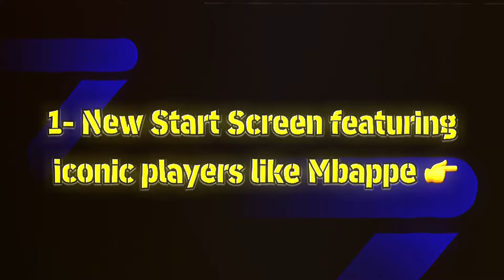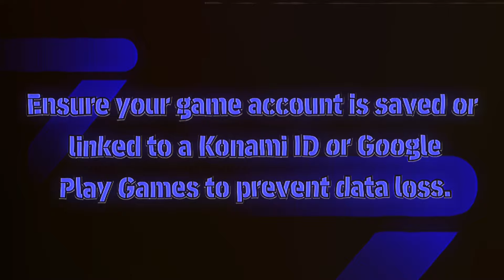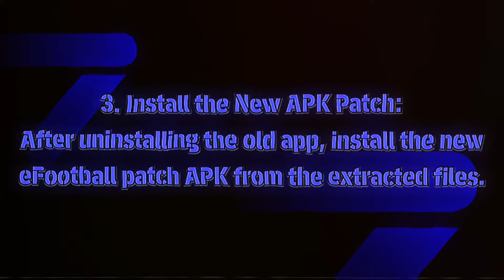Download eFootball PES 2024 Mobile UEFA LEAGUE PATCH Obb APK DATA Download For Android & Ios |V8.6.2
I show you How to Download eFootball PES 2024 Mobile PATCH Obb APK DATA Download For Android & Ios. efootball 2024 mobile patch. How to download efootball 2024 mobile patch | V3.6.0

DOWNLOAD for Android best graphics new menu original APK OBB

©️ CREDITS :  Prottoy Patch

eFootball PES 2024 Mobile Patch V3.0.0 Full Licensed KITS & LOGOS 2022 Season